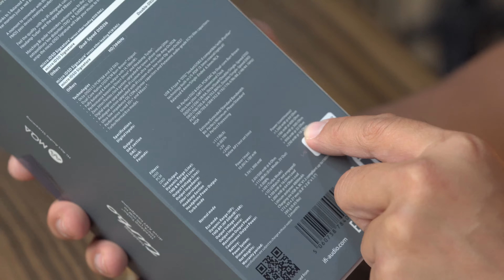Trên tay iFi micro iDSD Signature - Xưng vua đầu bảng DAC/AMP cầm tay đến từ Anh Quốc